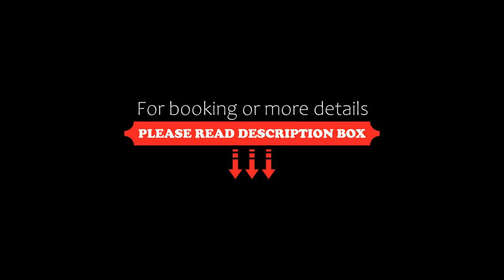OYO Hospedaje Colibri, Chiapa de Corzo, Mexico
About Property:
Located within 24 km of Sumidero Canyon and 17 km of San Marcos Cathedral, OYO Hospedaje Colibri features rooms in Chiapa de Corzo. With a shared lounge, the 4-star hotel has air-conditioned rooms with free WiFi, each with a private bathroom. The accommodation provides a 24-hour front desk, room service and currency exchange for guests.
At the hotel, every room is equipped with a TV with satellite channels.
La Marimba Park is 18 km from OYO Hospedaje Colibri, while Chiapas Polyforum Conven...
Property Type: Hotel
Address: Calle Mexicanidad de Chiapas No. 266 Entre Av. 21 de Octubre y Av. Cuathtemoc, 29160 Chiapa de Corzo, Mexico
Searching For
1. OYO Hospedaje Colibri - Chiapa de Corzo - Mexico
2. OYO Hospedaje Colibri - Chiapa de Corzo - Mexico Address
3. OYO Hospedaje Colibri - Chiapa de Corzo - Mexico Rooms
4. OYO Hospedaje Colibri - Chiapa de Corzo - Mexico Amenities
5. OYO Hospedaje Colibri - Chiapa de Corzo - Mexico Offers and Deals
Audio Credit:
Track Title: Reasons To Hope
Artist: Reed Mathis